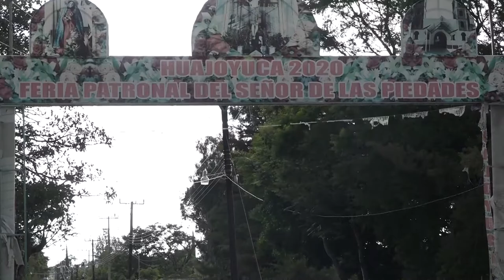Comunidades aledañas a Cereso de Tepexi son refugio para familiares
Han llegado para habitar estas comunidades en busca de estar más cerca de sus familiares presos